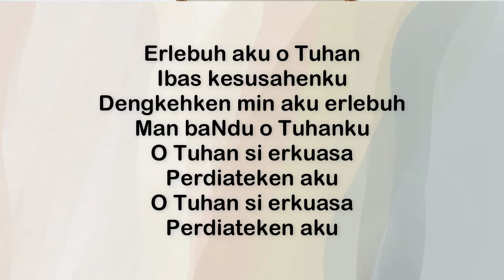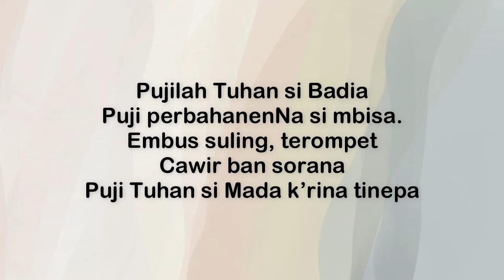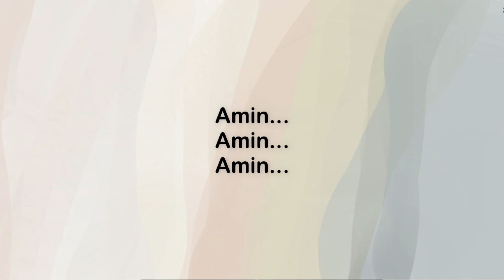KEBAKTIAN/IBADAH PEKAN DOA GBKP || WARI SIPEDUAKEN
Adi lit ibas kam si ngit i totoken banci i komen ndu ibas kolom komentar ta.
Dibata simasu-masu kita kerina, bujur!